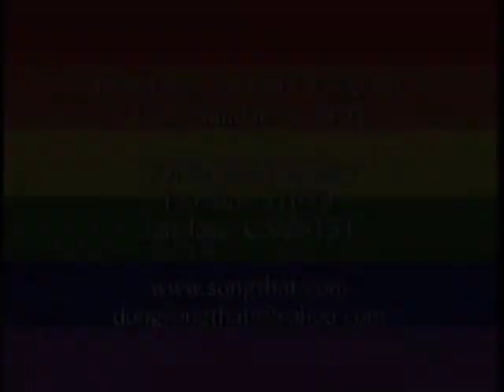Outlook Video May '09, 3/4- SongThat Radio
Roberta Gonzales-Gregg talks with Vuong Nguyen, Duc Le and Chuong Bui of "Song That" (sounds like tat) Radio. Nguyen started the first Vietnamese LGBT radio program in the country ten years ago. Song That is Vietnamese for "live truthfully". The radio show bridges the deep divide between the conservative Vietnamese and the LGBT Vietnamese communities.